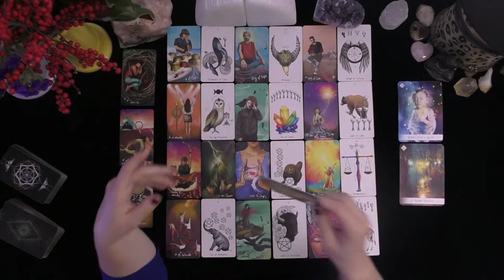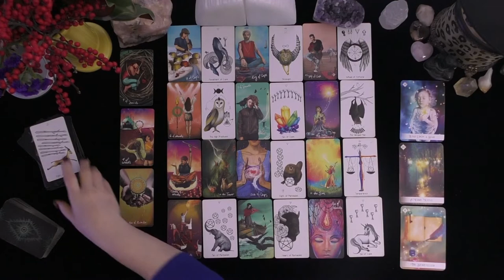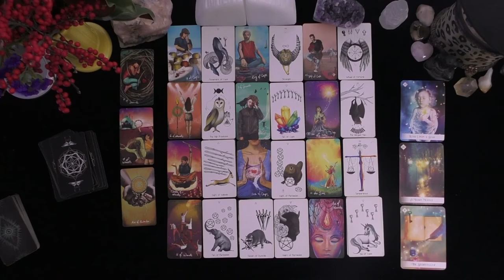LIBRA TIME STOPPED WITH THEY SAW YOU! THEY ONLY HAVE EYES FOR YOU!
LIBRA TIME STOPPED WITH THEY SAW YOU!  THEY ONLY HAVE EYES FOR YOU!~LOVE TAROT~LOVE READINGS~ARIES TODAY~TIMELESS, 2021, Irish Donna Tarot
DONNA WILDER-HART
5 INDEPENDENTLY VETTED READINGS SINCE 2007